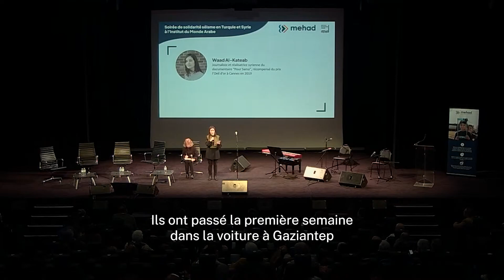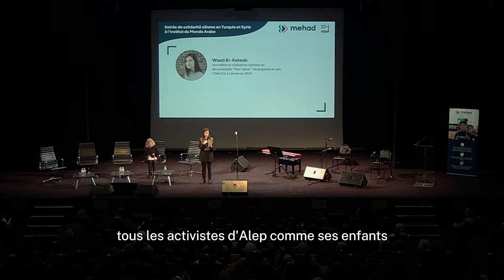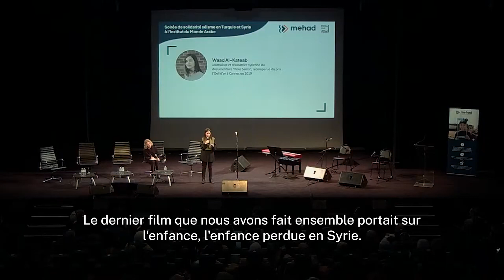Waad Al-Kateab : "C'est pas un bon travail, ce sont des miracles"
Intervention de Waad Al-Kateab, journaliste et réalisatrice du film documentaire "Pour Sama" lors de notre événement de solidarité pour la Turquie et la Syrie.